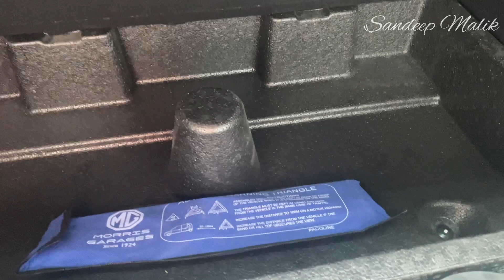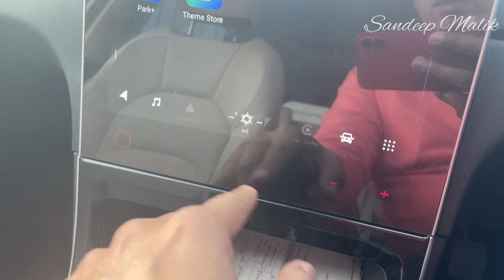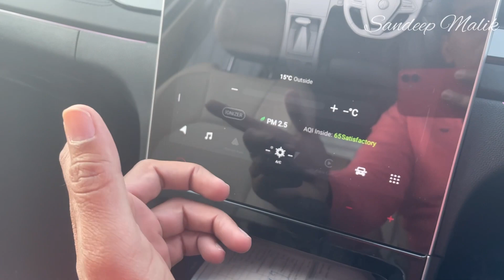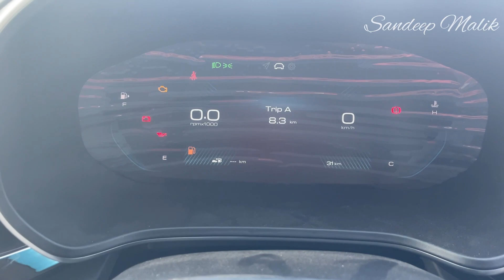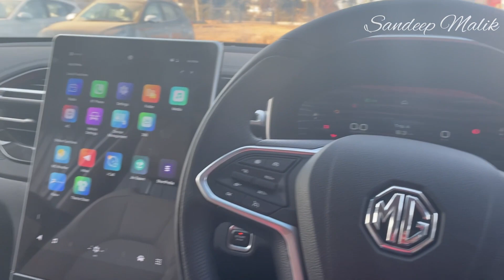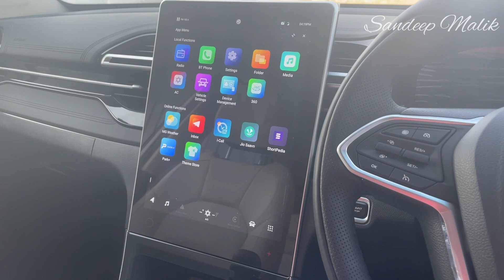mg hector facelift 2023 - features , price , variants , mileage